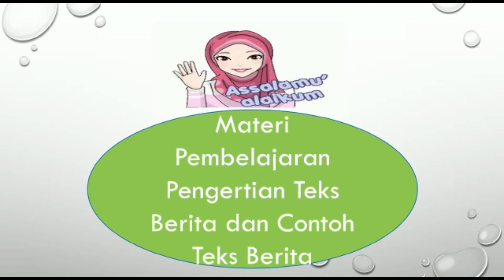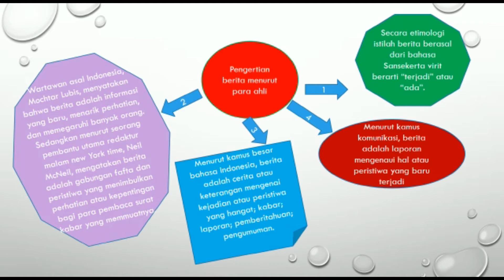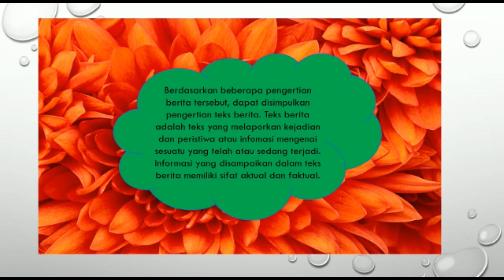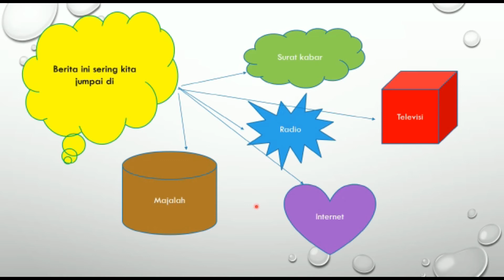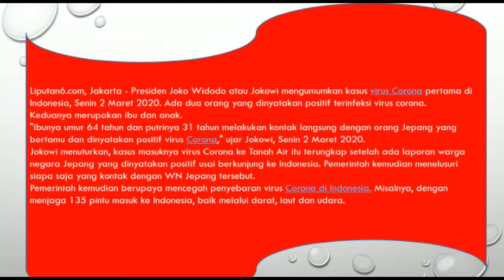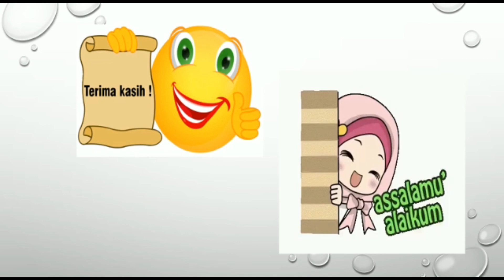BAHASA INDONESIA KELAS 8 - Pengertian Teks Berita dan Contoh Teks Berita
Masih belajar di rumah.
Tetap semangat untuk masa depan yang cerah.